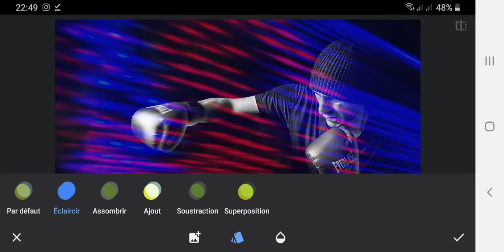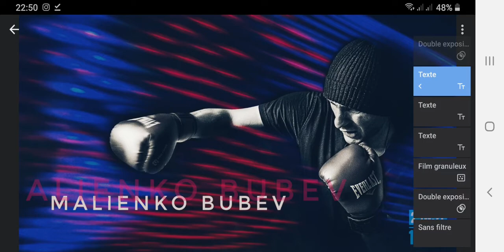150 Light Effect Filters Pack - demo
Hi everyone, I am Krakograff and in this video demonstration i will show you some preview of the Light Effect Filters Pack. It is available now and exclusively in my website krakograff.com.
In this demo i used Snapseed but you can use any app you like. As you see I have used one light effects from the pack and one masked texture at the end of the processing using double exposure and blending mode, a very powerful and easy tools to give a punch and unique effects to your photos.
You can choose to use the light for changing the tones or like this example as a background using masking.
Of course this is just a quick demo to show you what you can do with these light effects and you will certainly doing much better job without a doubt.
I have a lot of free graphic resources available for your artworks on desktop or mobile like:
Photoshop brushes + their PNG files, Stock Textures, Artistic Backgrounds and Stock Photos. All you need to enhance your photos and artworks.

Thanks everyone and keep an eye👍 Peace